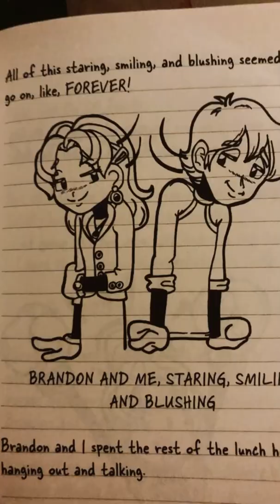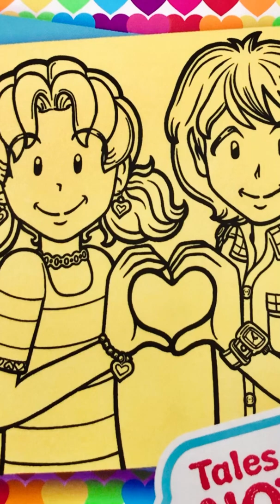Branikki (Dork Diaries)